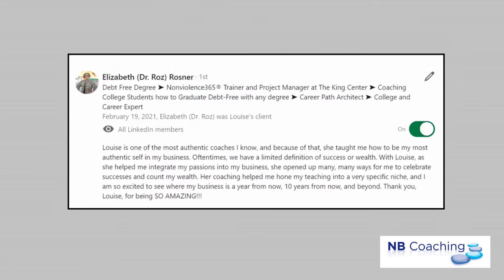Elizabeth's Journey To Passion and Purpose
❓What do you really stand for?

When you have clarity of what makes you unique & can leverage your passions & purpose, not only will you spend more time in flow but your decision making will be easier & your brand essence will allow you to stand out to your potential clients.

I'll let one of my wonderful clients, Dr Roz,  explain the benefits she found when working with me.

🔷Debt Free Degree with Dr. Roz